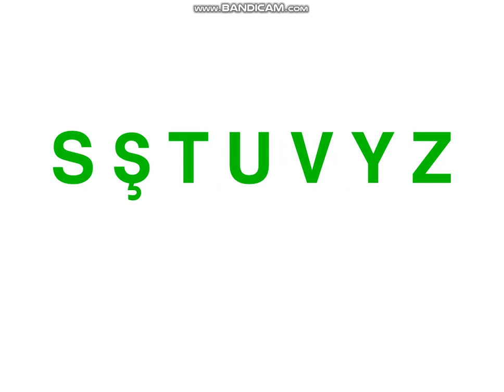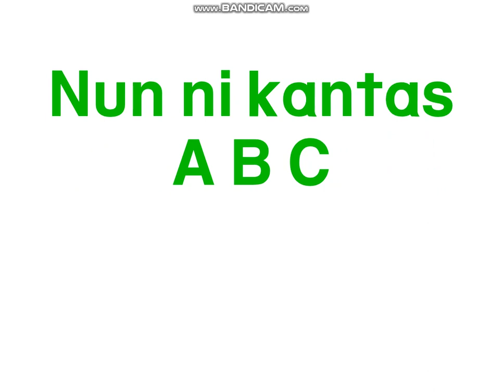esperanto kanto de ABC